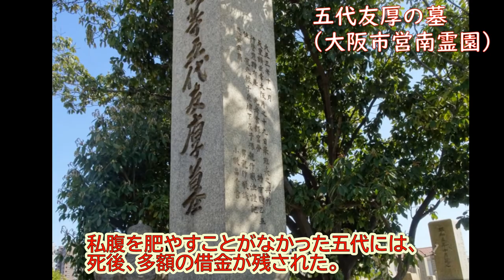囲碁人物伝ＤＡＳＨ ６ 五代友厚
囲囲碁人物伝ＤＡＳＨ　６　五代友厚
NHK大河ドラマ「青天を衝け」に登場するなど近年注目を集める、実業家で大久保利通の囲碁仲間であった五代友厚について紹介します。